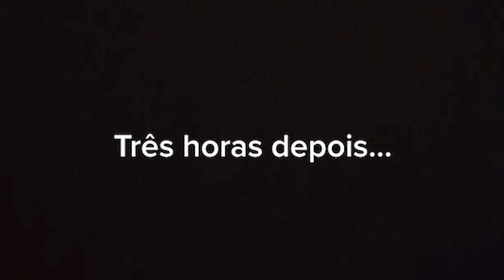COISAS QUE COMPREI NA TPM | Produtos legais e baratos da SHOPEE!!!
Minhas melhores compras da SHOPEE, me surpreendi bastante!